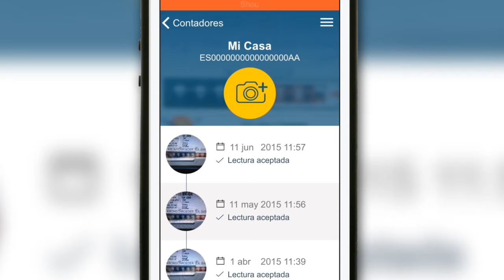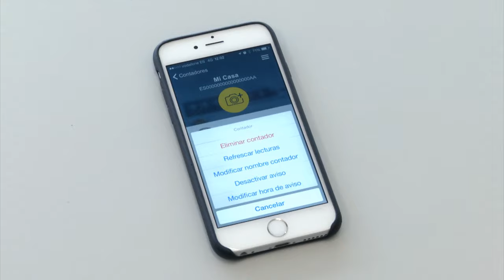La aplicación YoLeoGas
La aplicación, que permite hacer la lectura del contador del gas a través del móvil, está disponible de forma gratuita para los sistemas de iOS y Android.